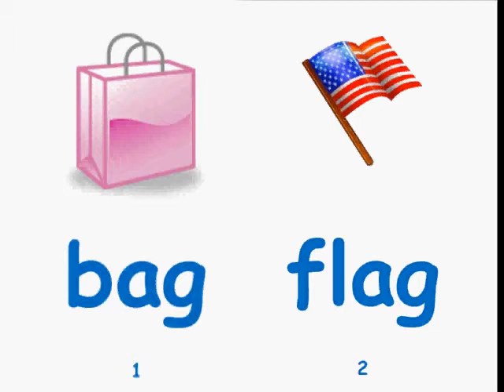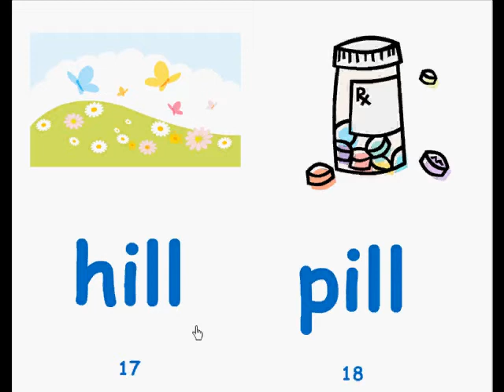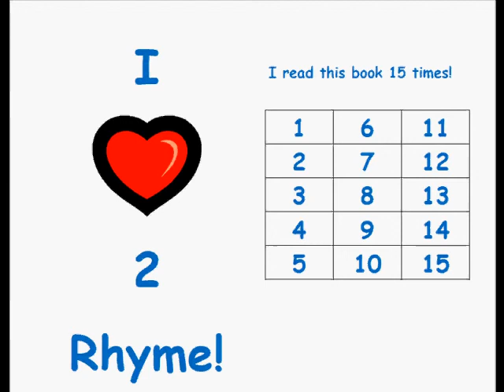Rhyming Book (Read Along Rhyming Books)